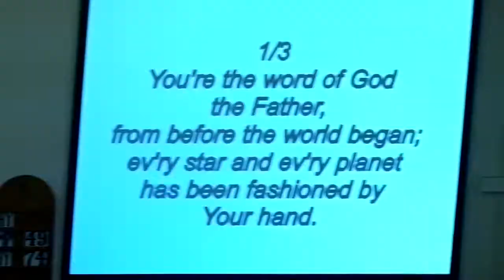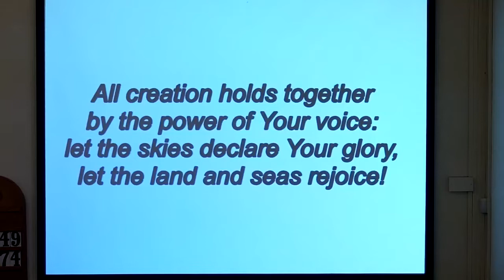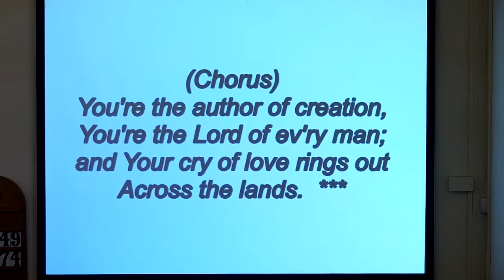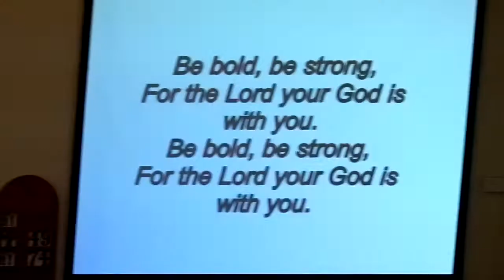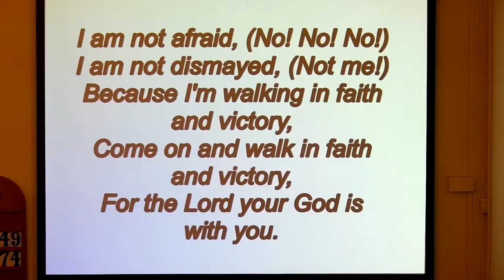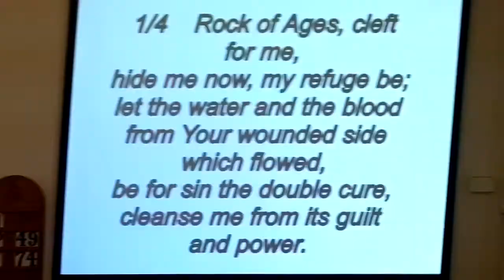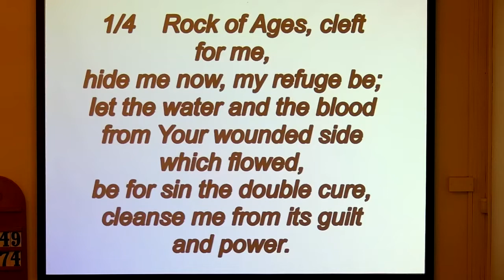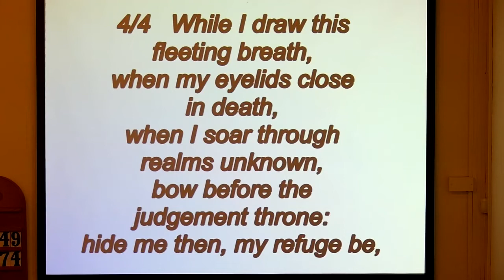Claggan Presbyterian Church Service 5 September 2021